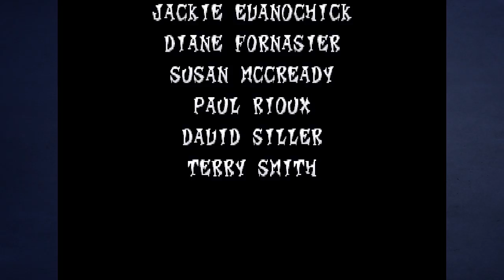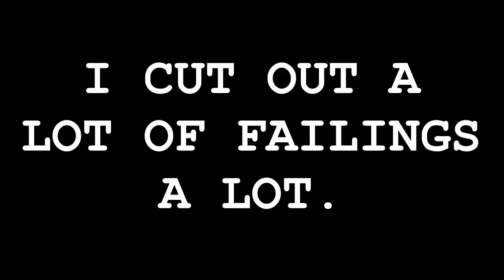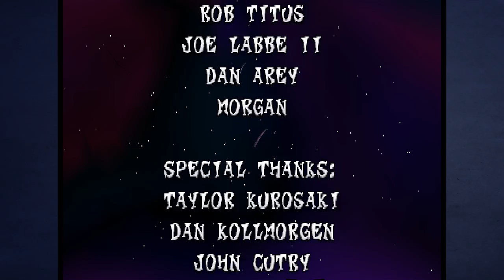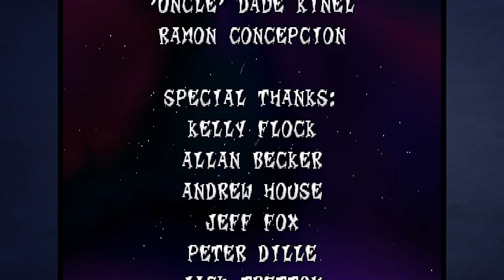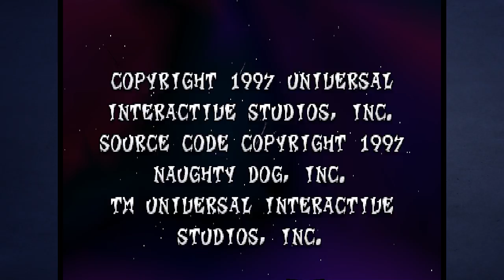Let's Blindly Play Crash Bandicoot 2: Cortex Strikes Back! - Part 12 of 12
SEEYA GUYS, I'M GONNA CRASH.

Soundtracks used:
Crash Bandicoot: Warped - Future (Death Route)
Warriors Orochi 3 Ultimate - Rainbow Dispenser